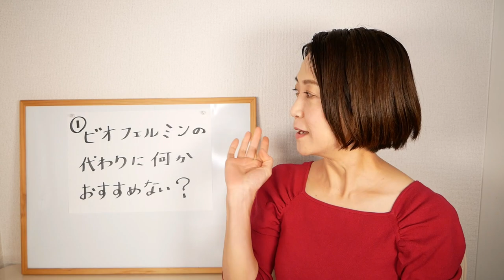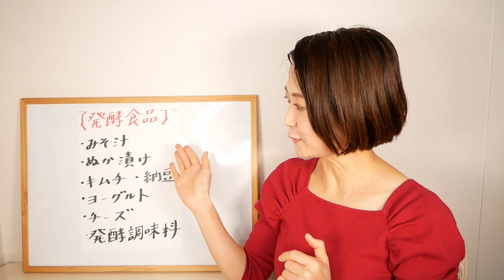【リンゴ酢ビオフェルミンダイエット】便秘解消&血糖値も下げた!?💥腸活専門家が徹底解説【ぽっこりお腹解消】